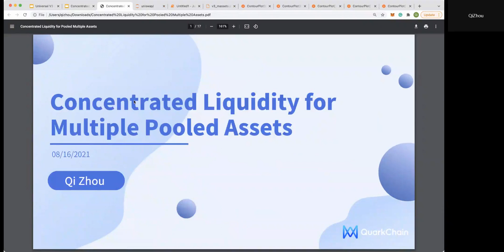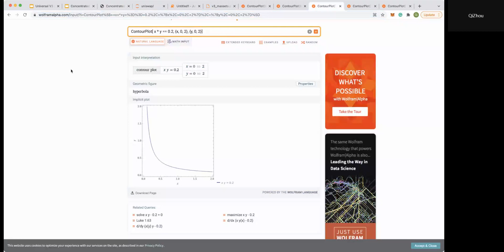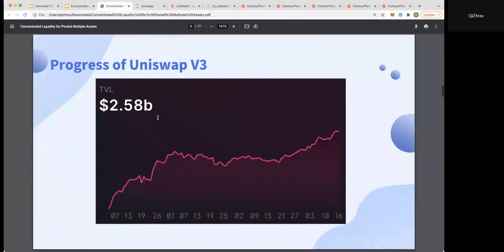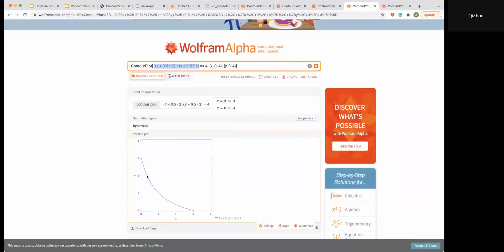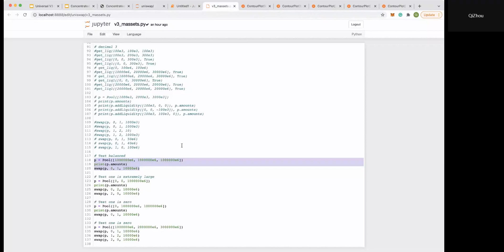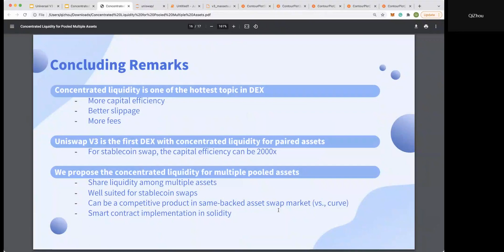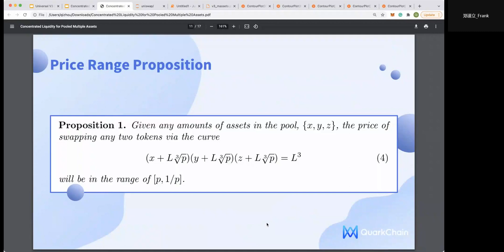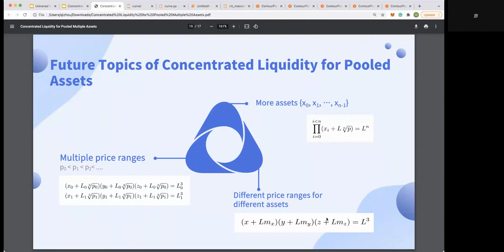UniswapV3 拓展分享 | Dapp Learning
分享者：Qi Zhou
时间：2021/10/30
主要内容：UniswapV3 拓展分享

添加小助手，加入 DappLearning 交流群：
微信号：DappLearning